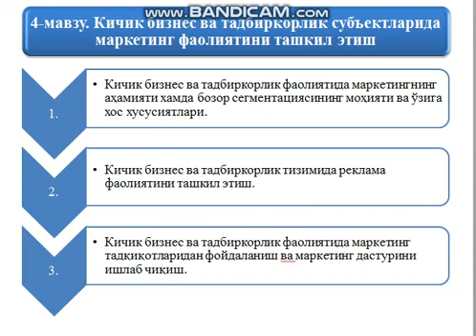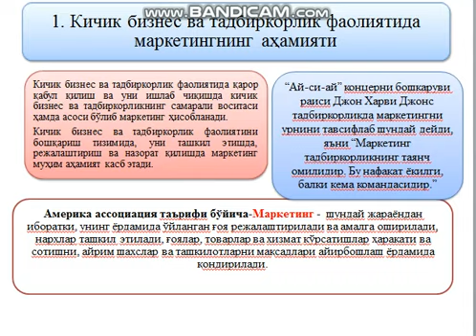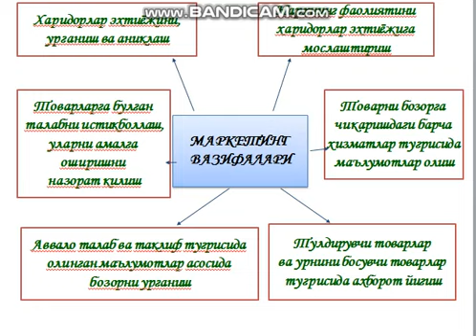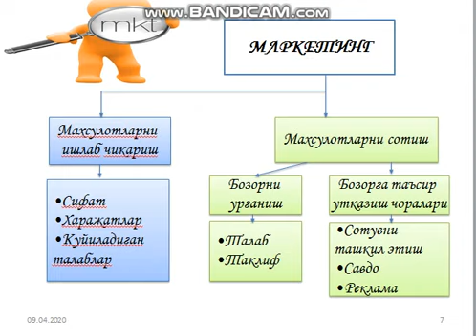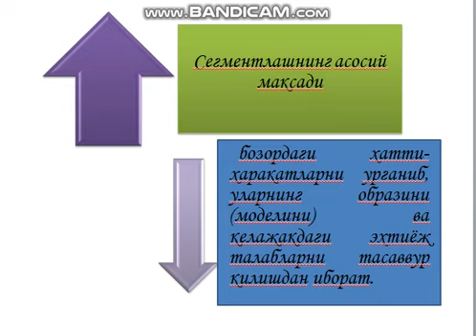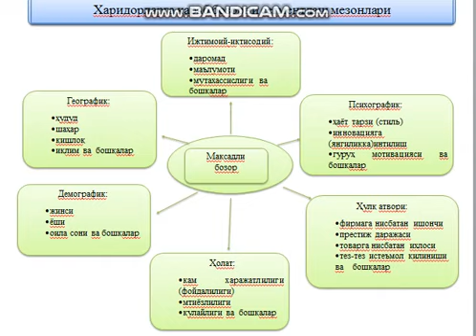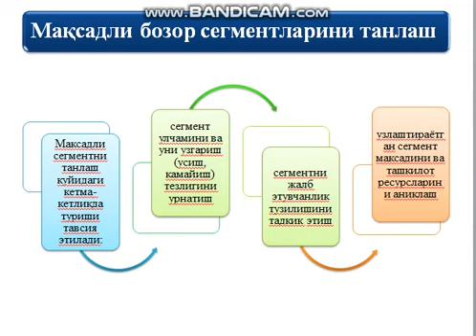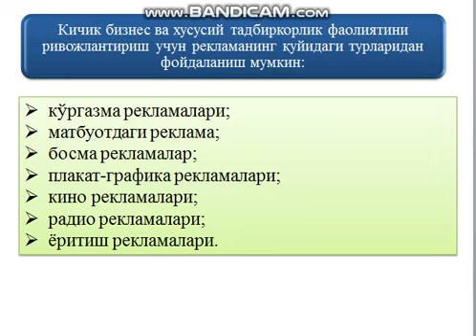OTM : TDAU Andijon filiali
Fan:        Qichik biznes va tadbirkorlik
Mavzu:   Kichik biznes sub'ektlarida marketing sub'ektlarini tashqil etish
Muallif:  B.Raxmanova